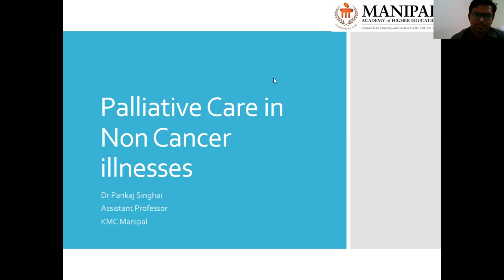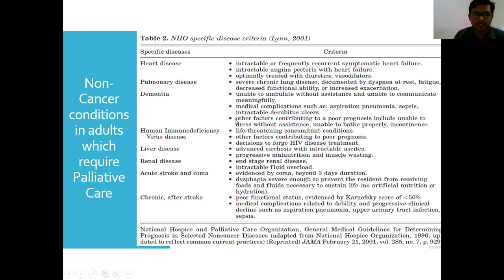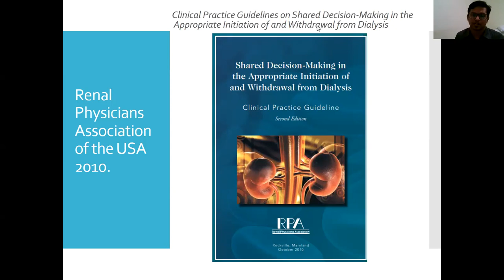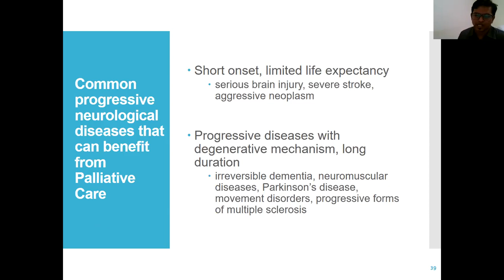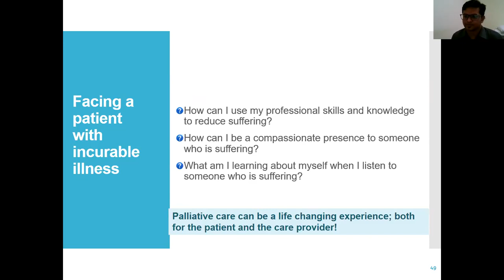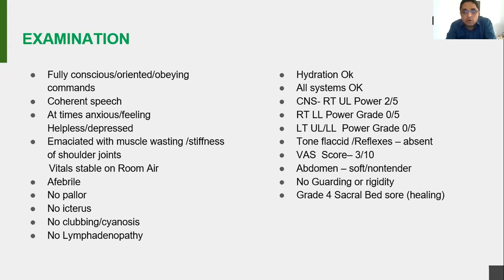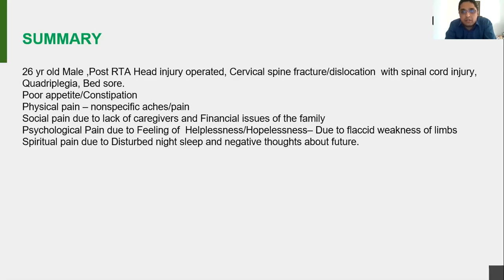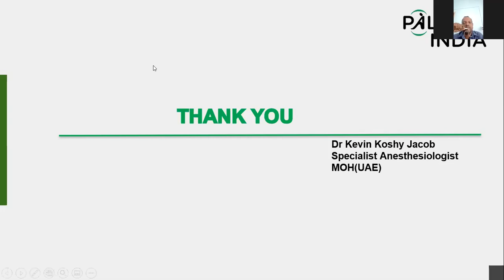TIPS-ECHO SEASON-52 FCPM-14 Session09- "Palliative care in non-cancer illness"-Dr Pankaj Singhai